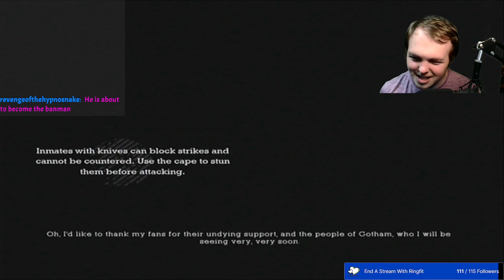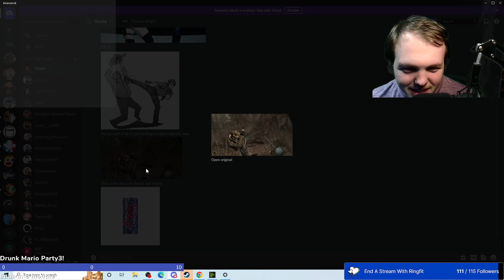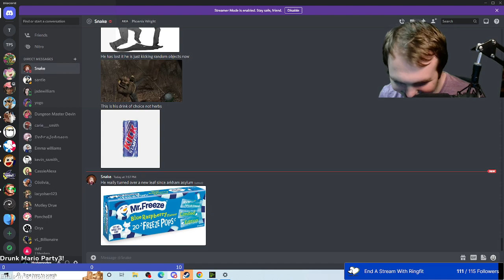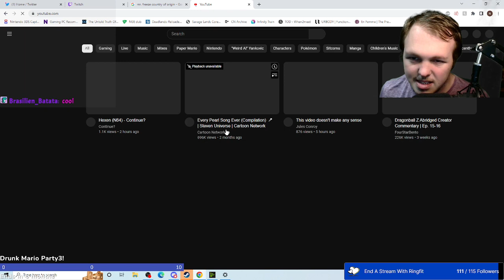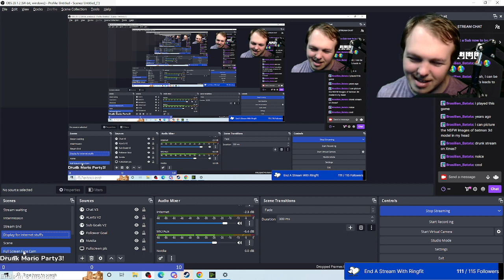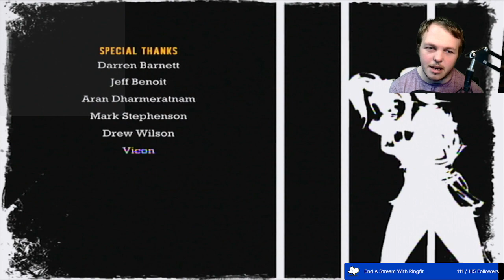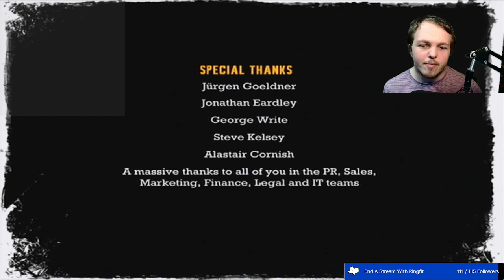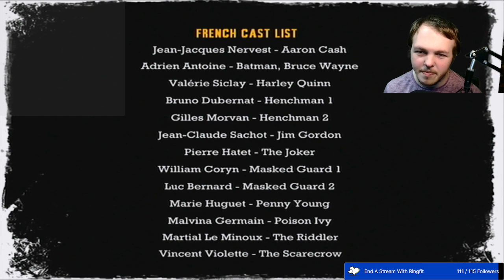Playthrough Wednesday: In Honor of Kevin Conroy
VOD from Wednesday 11/16/2022
We Finish our playthrough of Batman Arkham Asylum... months later
Sorry about the abrupt cut I did actually do something after this but then My computer shut itself off in the middle. So I just cut the stuff that was Batman and left that in for the VOD -- Watch live